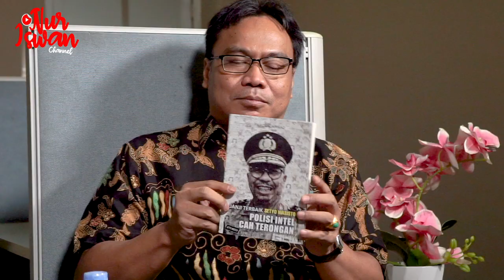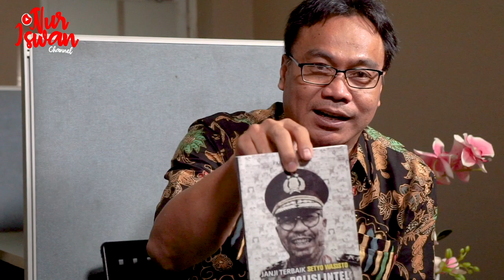Komjen (purn) Setyo Wasisto : "Kisah Komjen (Purn.) Setyo Wasisto: Kenapa Sih Jadi Polisi???"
"Kisah Komjen (Purn.) Setyo Wasisto: Kenapa Sih Jadi Polisi???"
Salah satu upaya untuk membangun ketertiban dan keamanan serta kenyamanan bermasyarat adalah dengan memperkuat kepolisian. Oleh karenanya, menjadi polisi sesungguhnya menjalani profesi mulia.

Kisah bagaimana latar belakang seseorang bercita-cita menjadi polisi menarik untuk diungkap. Niat atau tujuan menjadi polisi serta bagaimana perjalanan pengabdian seorang polisi sejak masuk  taruna akpol dan berproses panjang hingga menjadi Komisaris Jenderal menarik untuk diketahui. Seperti kisah seorang Polisi, Komjen (Purn) setyo Wasisto.

Selamat menghikmati tayangannya!

-Nur Iswan Channel-

Nur Iswan Channel :
Executive Producer : Nur Iswan @nuriswan70
Producer : Daniel Devriansyah @davedenils
Director : @Almairaz
Cameramen : @Diwandiw.93 - @balee_iqbl  -  @ianagustian1992
Properties : @heru.helsa
KimonosPictures2021